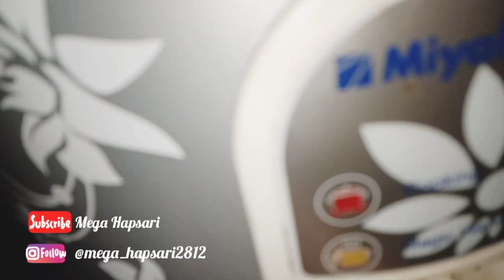Cara membuat bakpao isi chocolate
Di video ini saya hanya berbagi pengetahuan tentang memasak kue bakpao isi coklat yang super lembut, semoga bermanfaat 🙏☺️